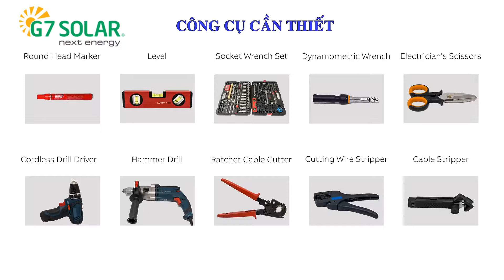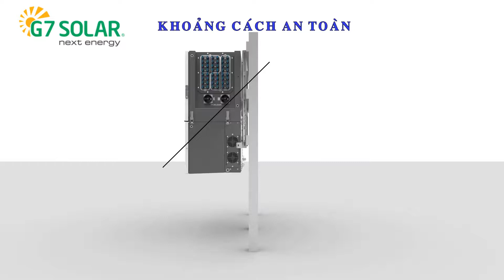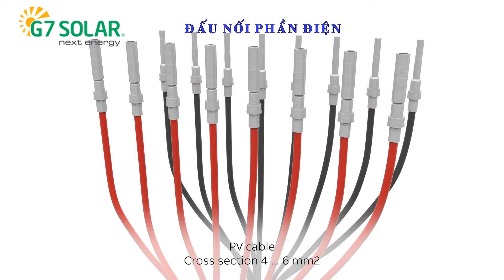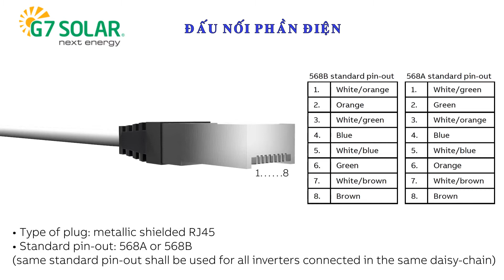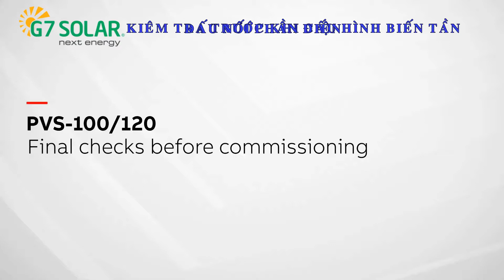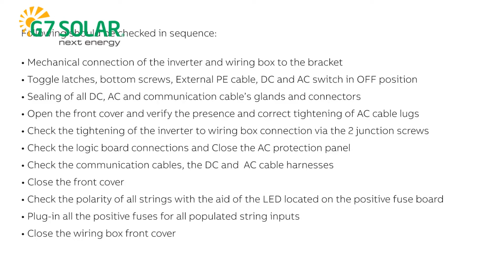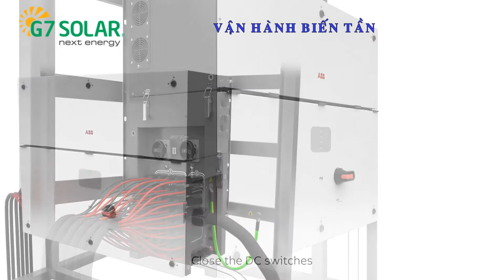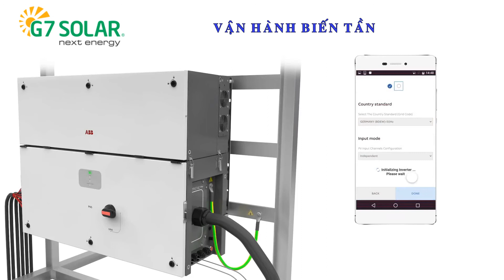G7 SOLAR| HƯỚNG DẪN LẮP ĐẶT BIẾN TẦN - ĐIỆN MẶT TRỜI HÒA LƯỚI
G7 SOLAR là công ty chuyên lắp đặt trọn gói điện mặt trời.
Chúng tôi luôn có những ưu đãi đặc biệt cho Quý khách hàng.
Đánh giá G7 soalr:
+ Hàng hóa luôn luôn có sẵn.
+ G7 solar là một công ty chuyên phân phối những mặt hàng thương hiệu G7 như: Canada, Italia và USA.
+ Chúng tôi có kinh nghiệm HƠN 15 NĂM về sản xuất tủ bảng điện và cơ khí.
+ G7 solar có 2 nhà máy chuyên sản xuất tủ điện ở Dĩ An và nhà máy cơ khí ở Biên Hòa (có nhiều máy móc hiện đại).
+ Không những thế G7 solar là thành viên của nhà máy G7 Das solar nằm ở Cù Châu Trung Quốc - với dây chuyền sản xuất hiện đại.